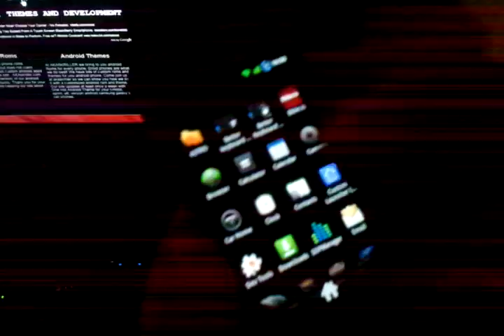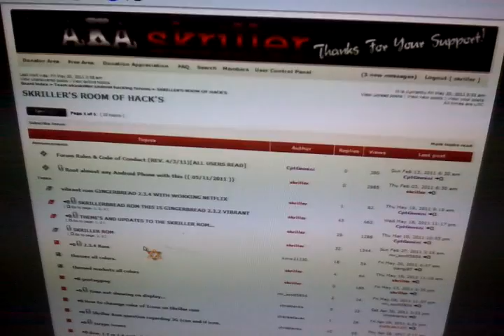no pc needed overclocking gingerbread 2 3 4 to 1 3 on a samsung vibrant